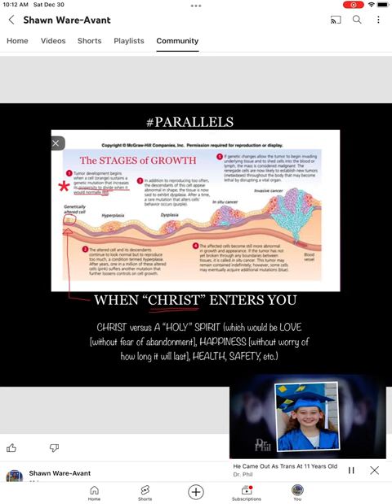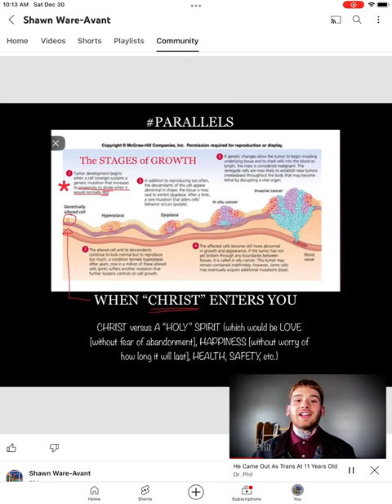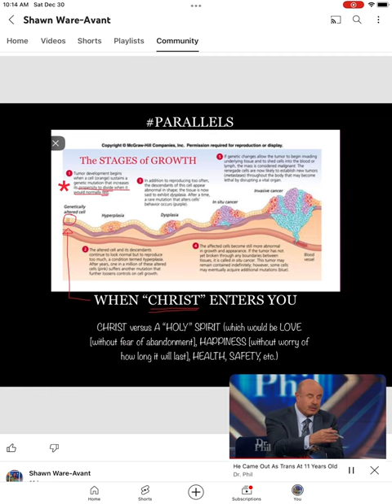When Something “ALTERS” You: ALL DEFINITIONS [the ISRA”ELITE” IDENTITY CRISIS and CHRIST]